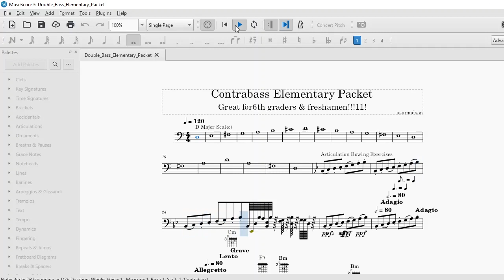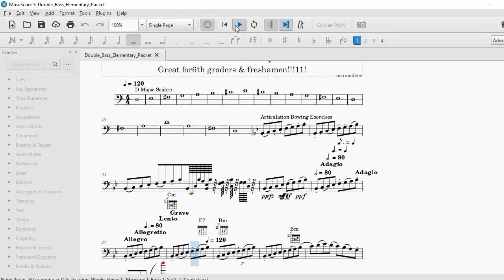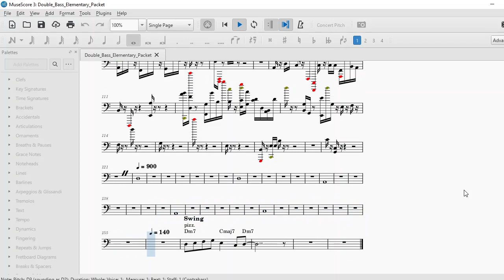Contrabass Elementary Warmup Packet - Easy Contrabass Music For Beginners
I have created another easy warmup packet for you guys. This one is for contrabass for all my bass players out there! None of the material is too hard, just an easy packet to warm up with every time you practice. Enjoy!